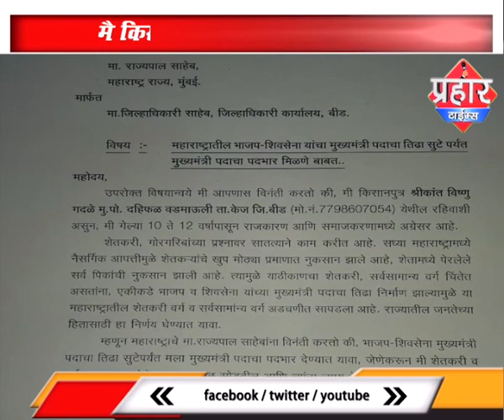Nayak ने कहा मुझे बना दो महाराष्ट का सीएम देखिए वो नायक कौन है | firoj Hashmi | Prahar Times -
मुझे बना दो महाराष्ट का सीएम
मै किसान के लिए करूँगा काम ,
शिवसेना बीजेपी की चल रही है तनितना
मै किसान हूँ मुझे ही सीएम बना दो ,